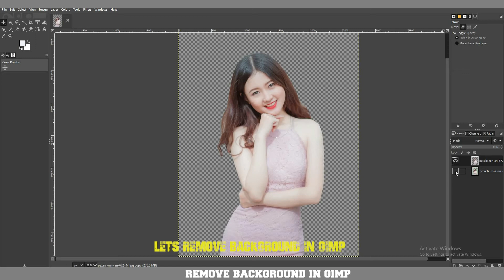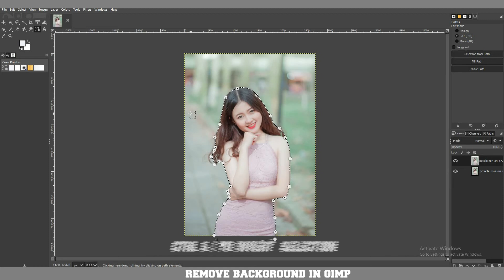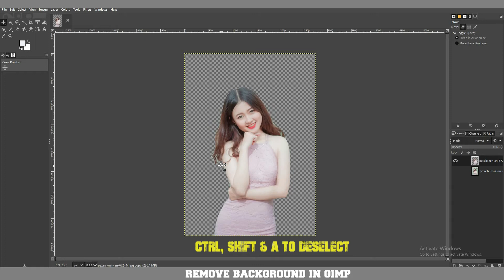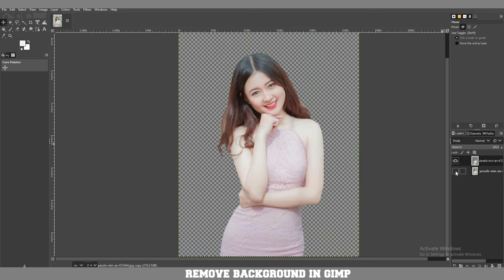Remove Background in GIMP in 3 minutes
Remove Background in GIMP in 3 minutes: In this video I will show you how to  remove background in  GIMP, Make it transparent and use any  background.

A Channel by Prajwol Dhakal

Remove Background in GIMP
GIMP tutorial
Photoshop Alternative
Best Photoshop Alternative
Remove Photo Background in GIMP
Fast Background Remove in GIMP
Background Remove in GIMP Fast
3 minute Background Remove in GIMP